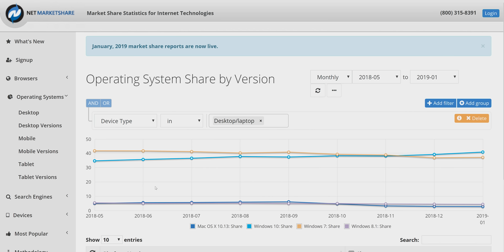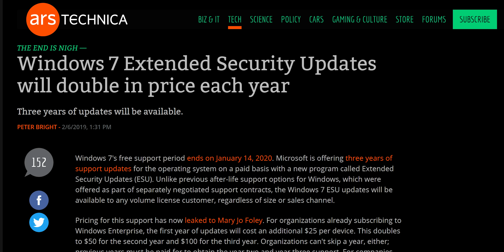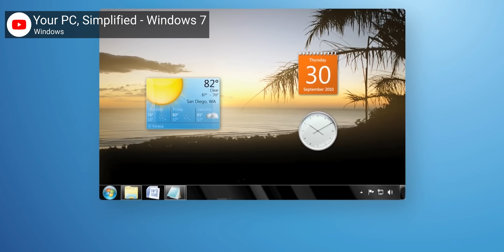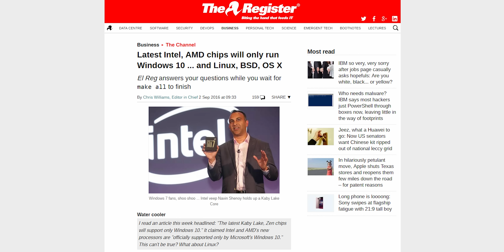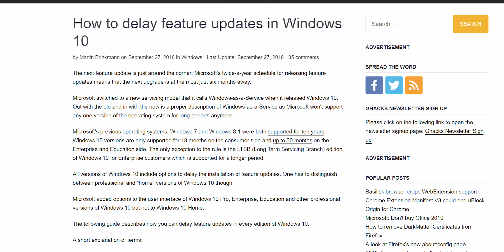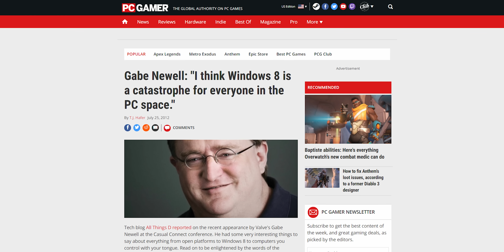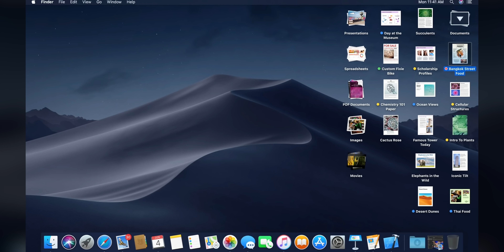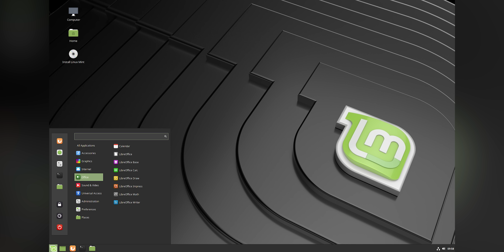What Happens When Windows 7 DIES?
There's less than a year before Windows 7 security updates get cut off... What's an enthusiast to do!?

Buy Windows 10:
On Amazon
On Newegg